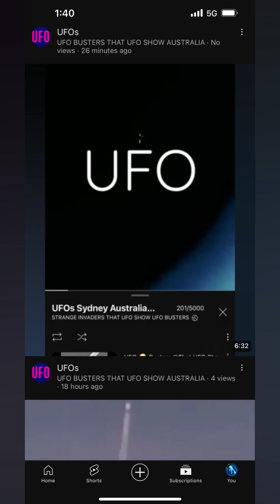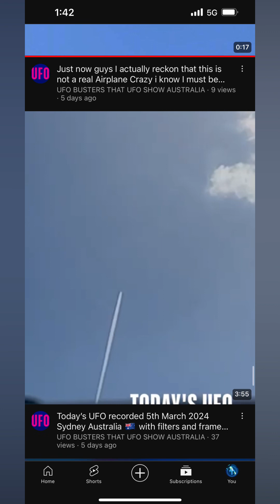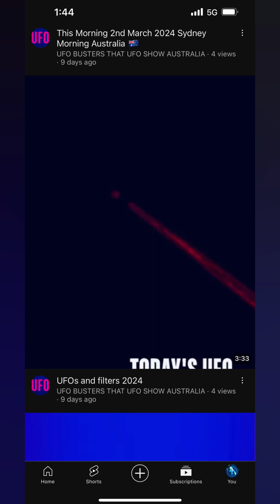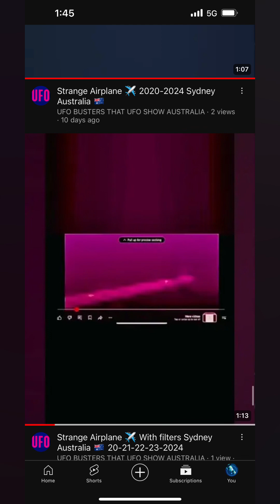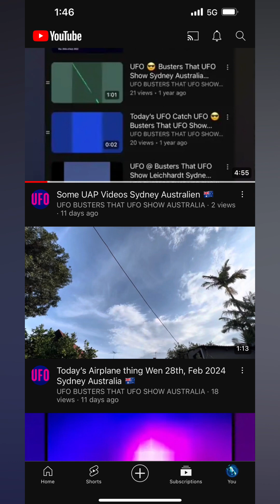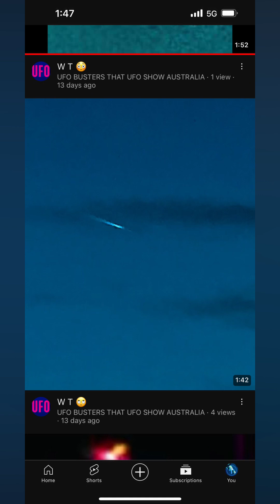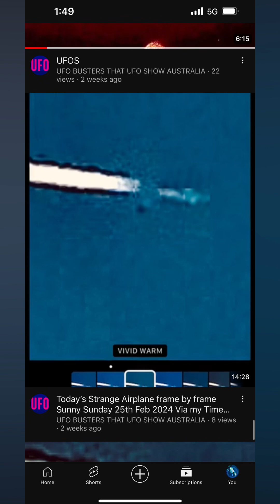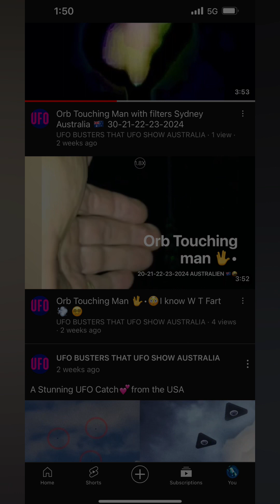By the people / Person for the people’s 🫶🔑✌️🙃